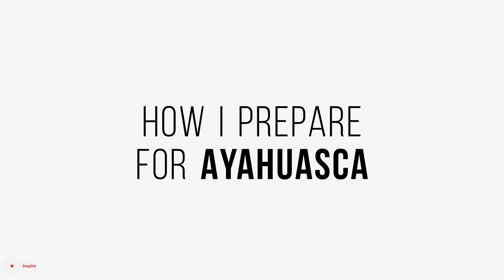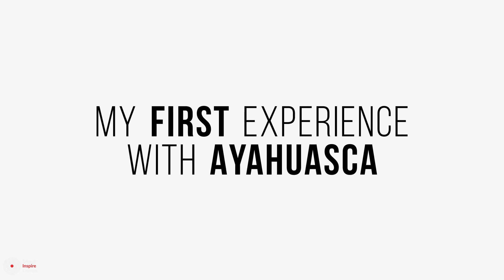How I Started My Healing Journey With Ayahuasca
Drinking the psychedelic plant medicine Ayahuasca shook my world and put me back in touch with my true self.

This is the first in a series of videos called 'Messages Of Truth'.